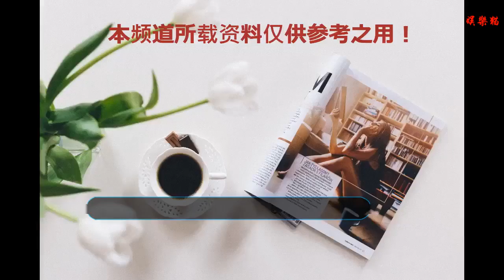她曾是白玉蘭獎最佳女主角，前夫卻入獄十年，38歲光彩依舊奪目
楊貴妃這個歷史上有名的美人，一直以來都有不少的女星去飾演過。而且這些女星都是顏值出眾，見之難忘。但是最讓小編印象深刻的卻是殷桃所飾演的楊貴妃，不僅臉美，姿態和形態也超美。
    殷桃是位很優秀的女演員，她出演過不少非常好看的作品，也獲得過不少獎項。她不僅獲得過兩次白玉蘭獎優秀女主角獎，還獲得過第29屆“飛天獎”優秀女演員大獎。
    而且殷桃的美就在于她的微胖，就是那點點微胖，看起來極具風情。現在很多的女演員都在追求著瘦到極致的美感，但是其實就個人認為微胖看起來反而更具女人味。
    雖然在殷桃出演武則天的時候，經常拿被網友吐槽說太胖了。但是就是這樣的微胖才符合唐朝那時的審美呀，畢竟在唐朝可是以胖為美。小編覺得殷桃如果是生在唐朝的話絕對是個寵妃。
    就是這樣一個有著十足女人味的殷桃，她的感情經歷卻不是那么的美好了。殷桃曾經有段鮮為人知的婚姻，還是因為在前夫受審的時候被扒出來的。那時候人們才知道殷桃原來已經離婚過了。
    而殷桃的前夫也因為觸犯法律因此入獄十年，很多網友也為殷桃早就離婚了而感到慶幸。之后殷桃就有了一段和金羽的跨界的“文體戀“，還一直備受眾人關注。
    但是到如今也沒有具體可靠的消息來說明殷桃如今的感情狀態究竟是怎樣的，所以說如今的殷桃到底有沒有結婚這個事情還不得而知，而她之后和富商在一起的消息是否是真的也是無法分辨真假。
    但是如今38歲的殷桃出席某活動時，其光彩依舊奪目。就是因為微胖所以身材才能夠如此豐滿，一顰一笑都充滿了風情。而且歲月并沒有帶走殷桃的美貌，而是給她增添了更多的女人味。
    只不過可能是因為流汗的原因吧，這個妝容看著有些油膩的感覺。但是就是這樣一點小瑕疵完全不能掩蓋殷桃的美麗，就算小編是個女孩子也被迷得不要不要的呢。